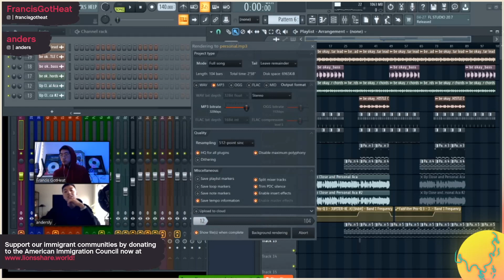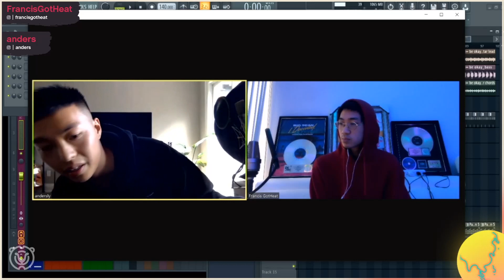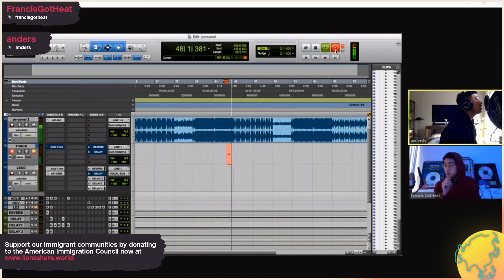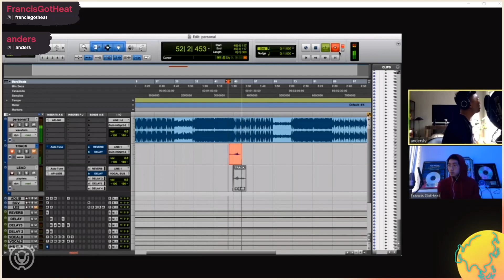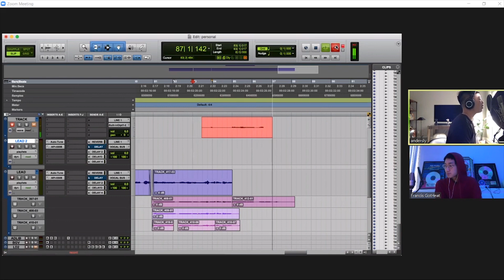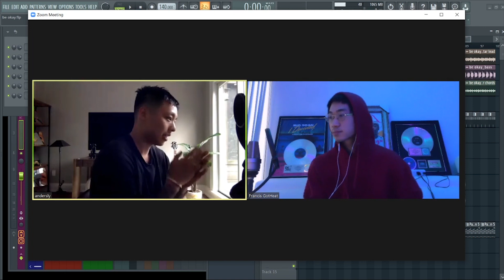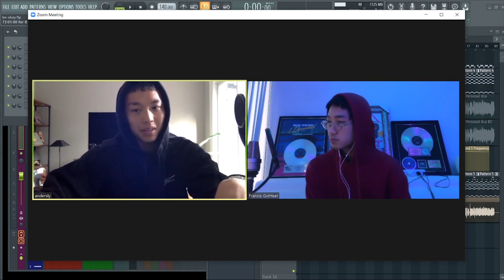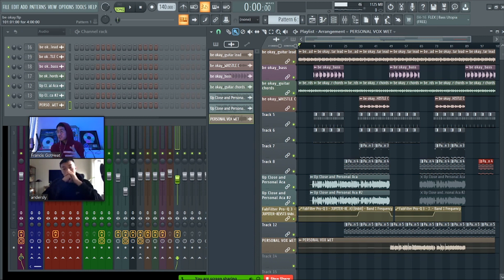FrancisGotHeat & Anders cooking up a song from scratch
FrancisGotHeat and Anders do a live songwriting session with Q+A on Twitch

True to his name, FrancisGotHeat is one of the hottest young talents today. A multi-instrumentalist, multi-platinum producer, and composer, Francis has a quiet and confident demeanor that he translates into rich and vibrant soundscapes.

With credits including Drake, Big Sean ft. Eminem, Zayn, Lykke Li, Lil Uzi Vert, Higher Brothers, Bryson Tiller, Roy Woods, Ab-Soul, and Isaiah Rashad amongst others - Francis is building a catalog of music that would make a veteran proud.